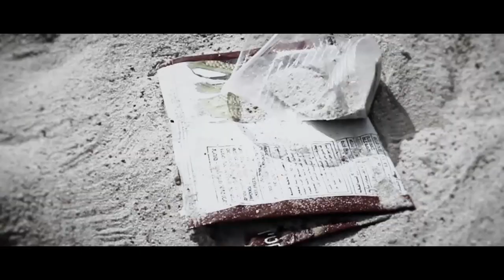Mediterranean week | Oshri Cohen - Croatian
We are proud to share with you EcoOcean's international campaign - Mediterranean week in 12 countries around the world!

dubbing: Elrom studios